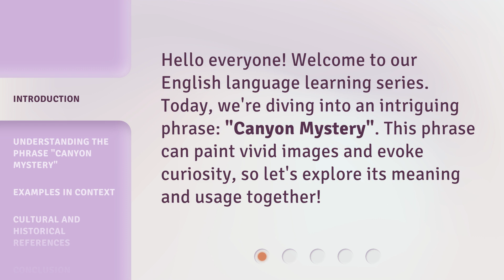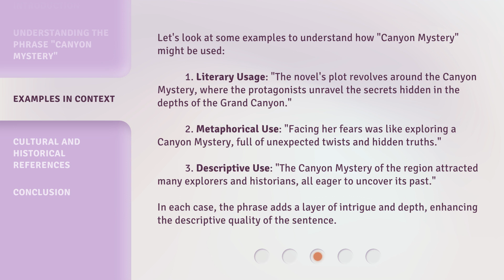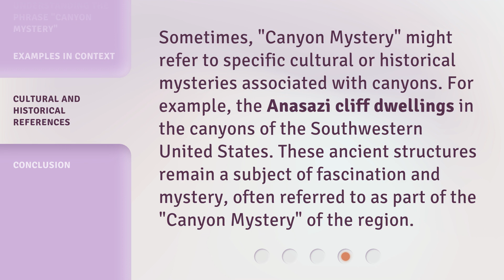Unraveling the "Canyon Mystery": A Journey into English Phrases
00:00 • Introduction - Unraveling the "Canyon Mystery": A Journey into English Phrases
00:27 • Understanding the Phrase "Canyon Mystery"
01:07 • Examples in Context
01:54 • Cultural and Historical References